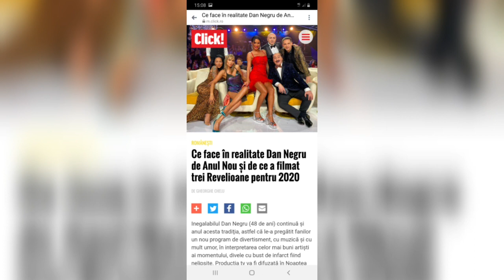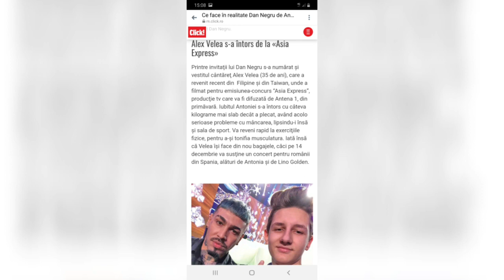Revelionul 2020 de la Antena 1 ( Informatii)